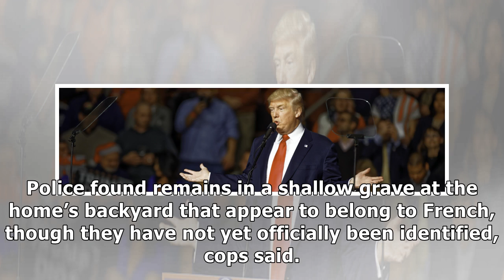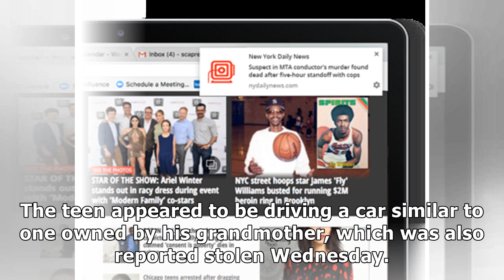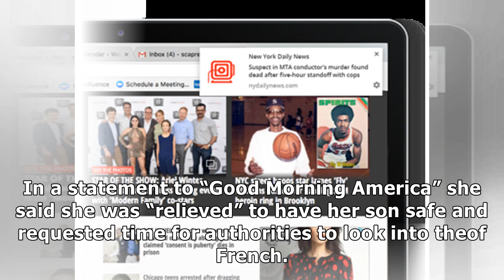NEWS | Missing teen caught taking wrong turn at canada border crossing after cops discover body bel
NEWS | Missing teen caught taking wrong turn at canada border crossing after cops discover body believed to be grandmother